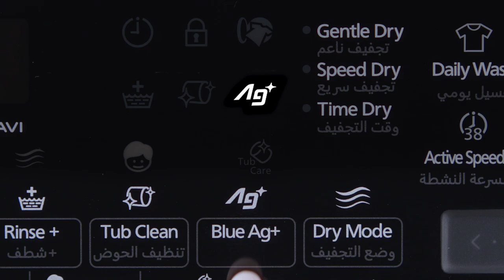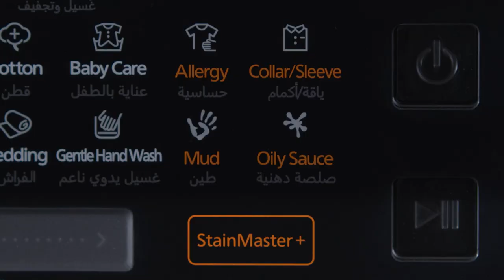Washer Dryer (Arabic ver.) | NA-S056FR1/ NA-S956FR1[Panasonic]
This washer dryer can wash and fully dry clothes in one go to reduce your housework and
save time. Its AI technology detects the amount of laundry and optimizes each wash
program for maximum energy efficiency.

on: Apr, 27, 2023